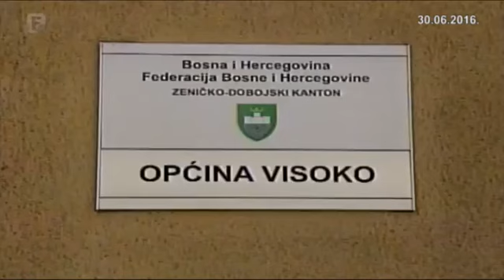Političke igre sa izgradnjom vodovoda u Visokom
Federalna televizija u posjeti MZ Gračanici i općini Visoko na temu izgradnje vodovoda na ovoj općini za mještane MZ Gračanica